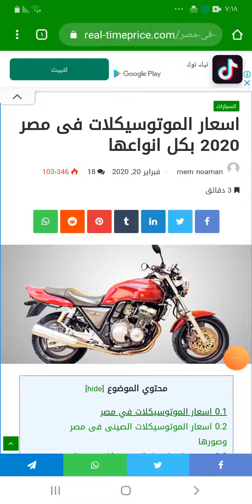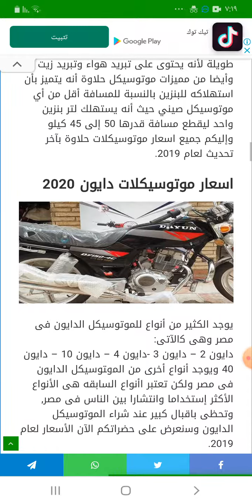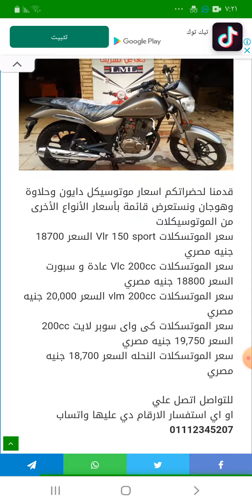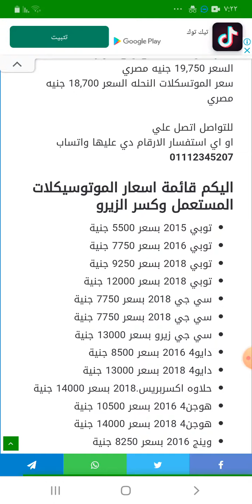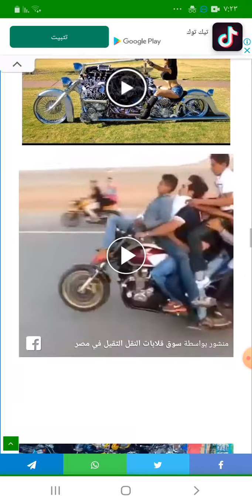اسعار الموتوسيكلات في مصر 2020 بكل انواعها